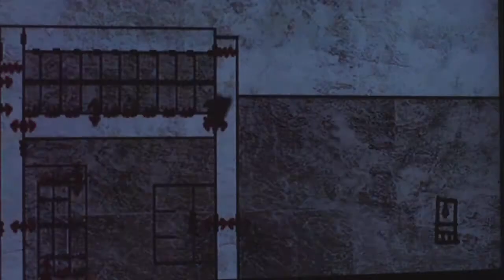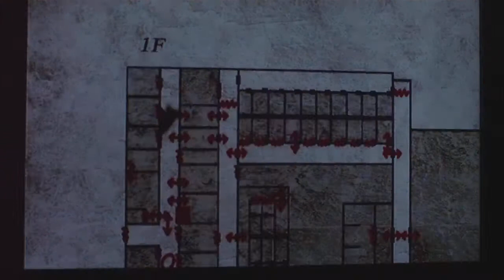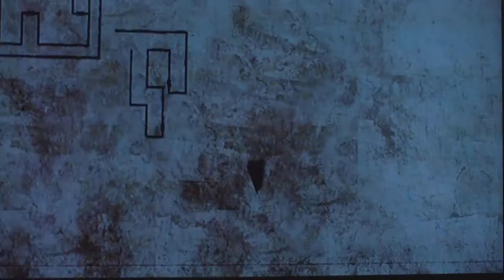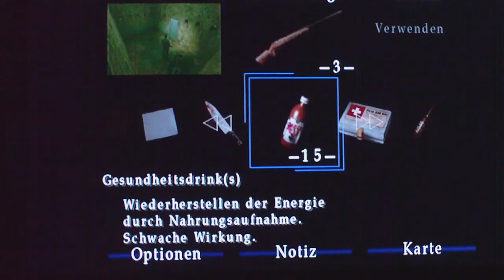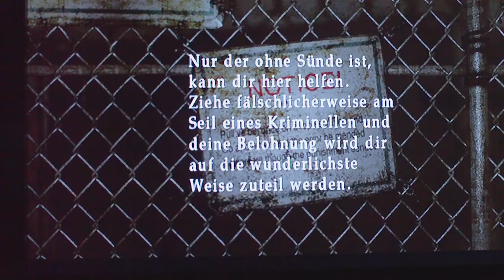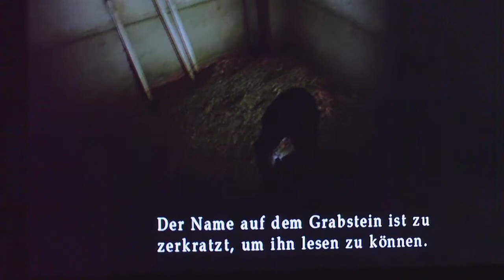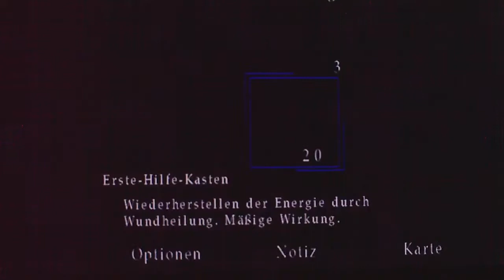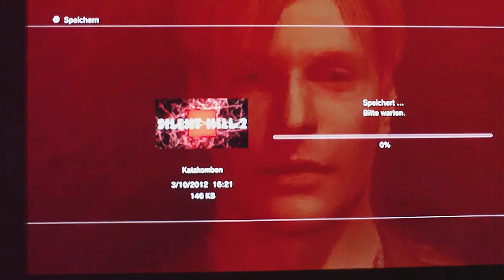Lets play Silent Hill 2 - Silent Hill HD Collection PS3 Version Gefängnis/Prison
kok zockt Silent Hill 2...